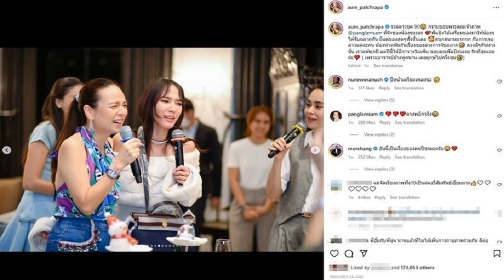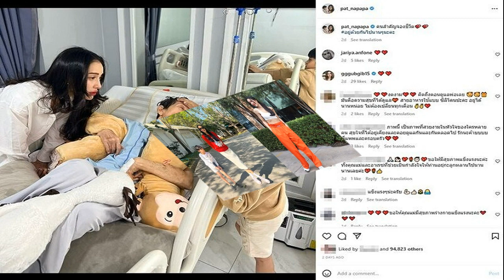หมอช้าง อย่างแม่นทัก อั้ม ตั้งแต่ก่อนปีใหม่ก่อนรักล่ม แอฟ หลุดชงเป็นปีเฮงสุด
ช็อกวงการจริงๆ ขนลุกย้อนสิ่งที่ หมอช้าง อย่างแม่น ทักอะไร อั้ม พัชราภา ตั้งแต่วันที่ 22 ธ.ค.65 ล่าสุดถึงขั้นรักล่ม ส่วน แอฟ หลุดชงกลายเป็นปีที่เฮงสุด
จากกรณีช็อกรับปีใหม่ประเด็นร้อนแรงวงการบันเทิง นางเอกซุปตาร์ อั้ม พัชราภา มีข่าวลือสนั่นเลิกรา ไฮโซพก พรประภา จนเป็นประเด็นวิพากษ์วิจารณ์กันอย่างหนักหน่วง สุดท้ายเมื่อคืนที่ผ่านมา (วันที่ 4 ม.ค.65) ไฮโซพก ได้ออกมาโพสต์ประกาศกลางอินสตาแกรมส่วนตัวยอมรับยุติความสัมพันธ์กับ อั้ม พัชราภา แล้วจริงๆ นั้น
เมื่อย้อนฟัง หมอช้าง ทศพร เคยพูดในรายการหนึ่ง เรื่องดวงเปลี่ยนปีชงตั้งแต่วันที่ 22 ธ.ค. 65 คนที่ชงมาจะพ้นชง พร้อมทั้งเล่าด้วยว่า เมื่อวันที่ 22 ม.ค.65 ตอนไปงานเลี้ยงหนึ่ง (ที่บ้านมาดามแป้ง) กินข้าวเสร็จ ก็บอกว่าวันนี้เรามาวันเปลี่ยนปีพอดี มีจับสลากด้วย เวลาที่เราจะเปลี่ยนคือ 5 ทุ่ม พูดตอน 4 ทุ่ม 45 นาที ว่าปีที่พ้นชงจะเป็นปีที่ดีที่สุด คือ ปีวอก หลุดชงแล้วกลับกลายเป็นปีที่เฮง แล้วคนที่กลับมาชงปี66 มีตามที่เห็นๆในข่าวกัน ระกา ชวด มะเมีย เถาะ

หมอช้าง บอกอีกว่า วันนั้นคนที่ปีวอก คือ แอฟ ทักษอร ผมบอกคุณจะกลายเป็นคนดวงดีที่สุด พอใกล้จะ 5 ทุ่ม อั้ม พัชราภา ก็เร่งให้ผมพูดเร็วๆ เพราะ อั้ม ปีม้า (มะเมีย) เลย 5 ทุ่มแล้วจะชง ผมพูดเลยไป 5 ทุ่ม 15 นาที อั้มเลยได้รางวัลแรกๆ ไป อั้ม โวยวายในไอจีด้วยว่าเพราะหมอช้างพูดนาน
แต่แอฟได้รางวัลที่ 1 เลยของปี กระเป๋าไม่อยากจะประเมินราคาสูงมาก กลับกลายเป็นดวงดีที่สุด

หมอช้าง ยังบอกว่า ปีชงในปี66 คือปีระกา ชง 100 เปอร์เซ็นต์ ส่วน ปีชวด ปีมะเมีย ปีเถาะ ซึ่งเป็นปีเกิดของนางเอกซุปตาร์ด้วย เป็นกลุ่มที่ต้องระวัง